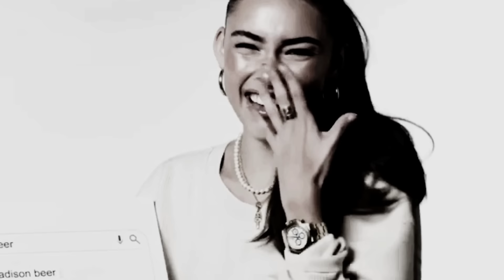✧･ﾟ:* 𝑺𝑯𝑰𝑵𝒀 𝑺𝑻𝑹𝑨𝑰𝑮𝑯𝑻 𝑻𝑬𝑬𝑻𝑯 + brightest stunning smile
˚ ༘♡ •˚꒰  𝓦𝓮𝓵𝓬𝓸𝓶𝓮 𝓽𝓸 𝓜𝓞𝓩𝓐’𝓼 𝓡𝓮𝓼𝓱𝓪𝓹𝓲𝓷𝓰 𝓒𝓵𝓲𝓷𝓲𝓬  ꒱ ₊˚ˑ༄

this teeth sub helps you to get the CLEAREST, BRIGHTEST, MOST BREATH-TAKING SMILES ever!

⊂⊃ This is the upgraded version of CR-777, it contains LEVEL 1,2,3 in a single sub! [IMAGINE the power of 3 subs in 1 single sub]. It will automatically loop the chain of events over and over until you get your result
⊂⊃ It's highly recommended to use this along with 2024 sub : ̗̀➛ {+ 2024 meditation if you have some free time}

 ｡ ﾟ ꒰ঌ ✦ 𝑩 𝑬 𝑵 𝑬 𝑭 𝑰 𝑻 𝑺 ✦ ໒꒱ ༘*.ﾟ
ত “CLEAR AS NEW” : clean teeth, clear white teeth, pearly white teeth, crystal clear teeth, porcelain white teeth, shiny bright teeth, airbrushed teeth
ত “MILLION DOLLARS WORTH OF DIAMOND”: shining, sparkling, gleaming, glimmering teeth, rare & aesthetic teeth, perfect & ideal gum (get rid of gummy smile), straight teeth, gapless teeth, perfect teeth contour, perfect occlusion, perfect arrangement between upper teeth and bottom teeth, ideal & proportional teeth shape + position + alignment (ACTIVATING enamel, dentine, and teeth stem cell to reshape my teeth, make it perfect & properly aligned)
ত ”STRAWBERRY-LIKE”: perfect, ideal, desired lip (color, thickness, size, shape)
ত ”FLAWLESS COMPOSITION”: perfect, ideal, desired maxila and mandible (shape + size + placement + angle), correct arrangement between upper jaw and lower jaw. Proper + perfect + the most stunning: frankfort mandibular plane angle, compensating curve, cusp angle of teeth, plane of occlusion inclination
ত ”ORAL HEALTH”: clean & healthy oral cavity, fresh breath, nice-smelling breath, absolute teeth hygiene, healthy strong teeth,  protected & rejuvenated enamel, healthy gum, healthy tongue, healthy palatine, perfect tongue size and position, healthy & clean tooth root
ত “DENTAL TREATMENT AT HOME”: Instantly get the healthy and positive benefit of orthodontics surgery, orthodontic treatment, teeth reshaping, dental contouring, gum contouring, teeth bleaching treatment, uv teeth whitening treatment, laser teeth whitening, dental bridge procedure, using braces

✨️PAID REQUEST INFO✨️
sub + bundle request / translate sub👇
(customize your own sub with specific names)